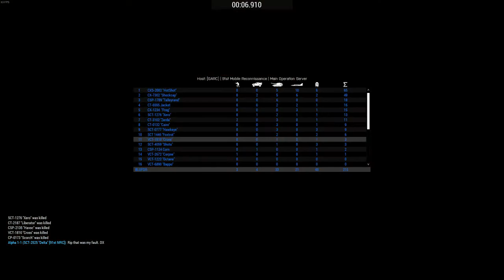What happens when the 91st MRC Field Endexes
Yeah uh Kyber 1-2 might have some massive PTSD.  Whoever blew up the LAAT, I still have your tac nuke on standby.